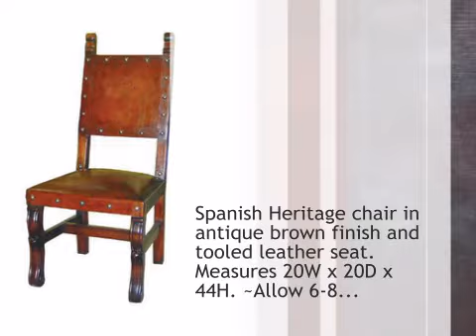Spanish Heritage Chair with Nailheads (set of 4 chairs) - lonestarwesterndecor.com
This Spanish Heritage Chair with Nailheads (set of 4 chairs) is brought you

Spanish Heritage chair in antique brown finish and tooled leather seat. Measures 20W x 20D x 44H. ~Allow 6-8 weeks. Cannot express ship or ship to Alaska.